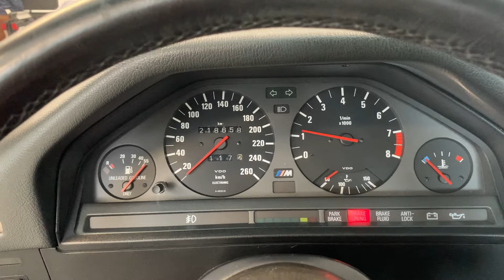1988 BMW M3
Start up video